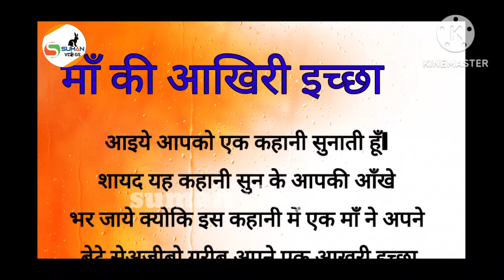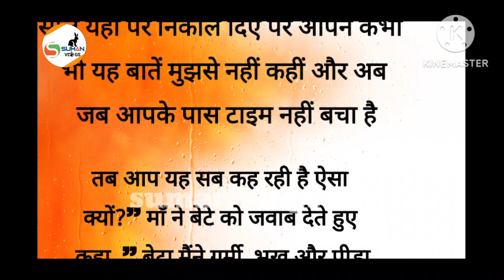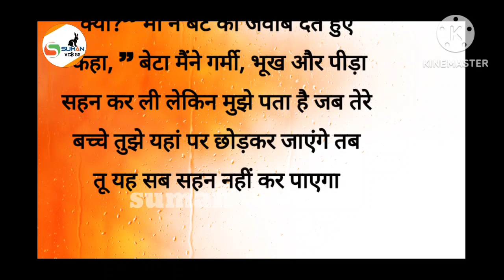माँ की आखिरी इच्छा | Heart Touching Story | lessonable story |Emotional Story | Moral Story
पिता की सीख
 पिता की सोच
 पिता के विचार
pita ki Sikh
pita ki soch
pita ki char Sikh
tota maina ki kahani
vastutips
acchi baatein
gyan ki baatein
maa baap ki Sikh
maa baap
maa